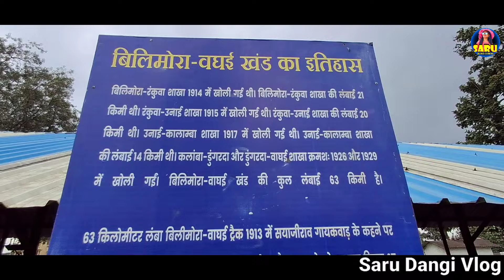ત્રણ છોકરીઓ પટાવીલીધી વઘઇ મા 😂 3 Chokario Patavilidhi Waghai Ma 💞 Dangi Comedy Video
Jitu Bhai Dang